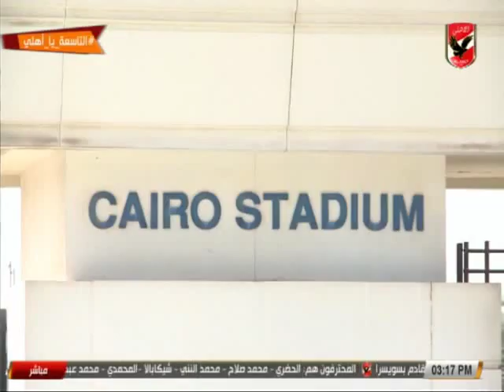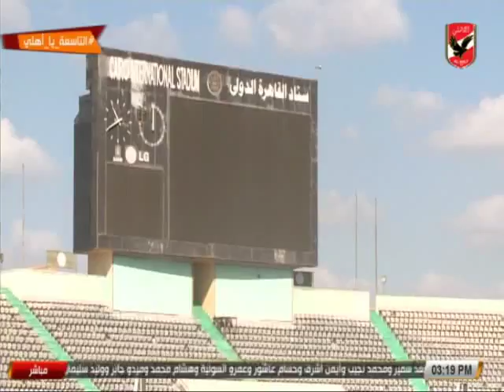علي درويش مدير ستاد القاهرة: الجمهور راجع راجع